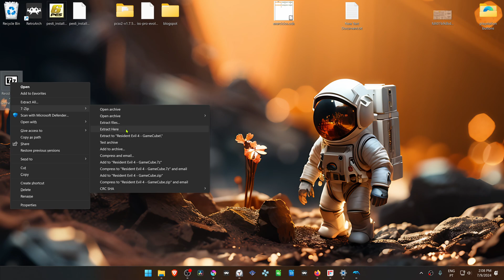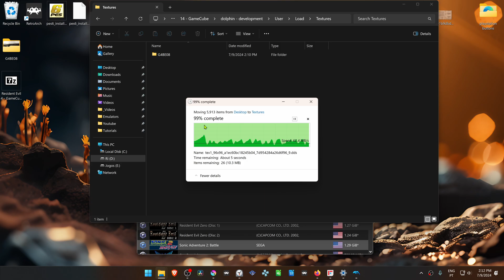How to Install Resident Evil 4 HD Project Textures in Dolphin Emulator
🖥️PC Specs:
CPU: Intel(R) Core(TM) i5-10400F CPU @ 2.90GHz
RAM: 16GB
GPU: NVIDIA GeForce GTX 1660 SUPER